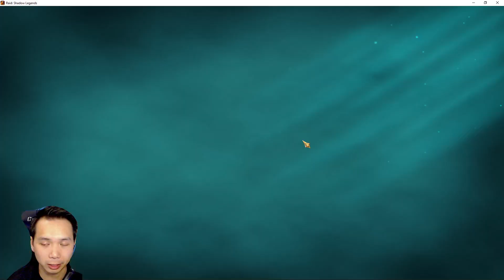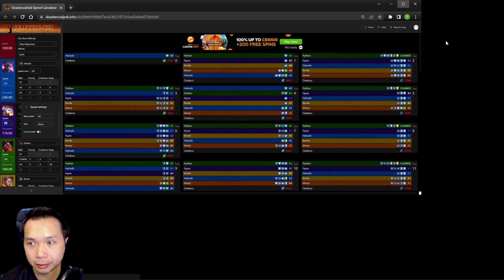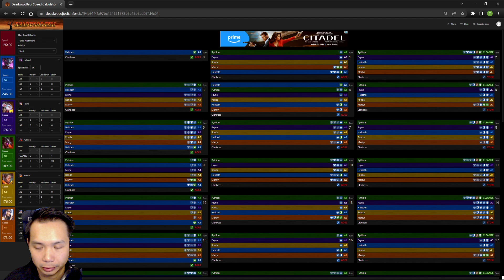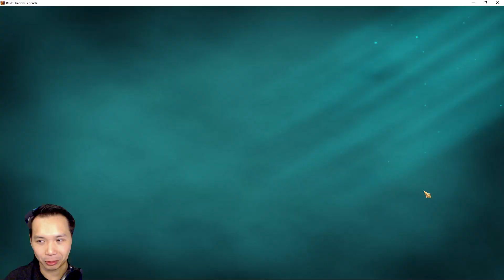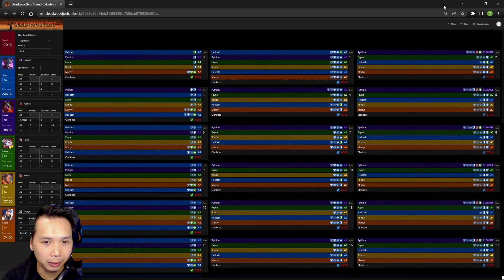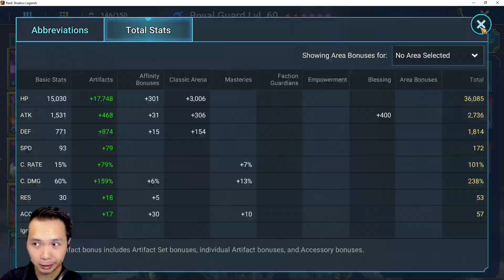MID GAME ACCOUNT TAKE OVER FULL CLAN BOSS REBUILD CHAMP OPTIMIZED FUTURE TIPS | RAID: SHADOW LEGENDS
Full account take over of mid game account level 69.

What do you think of the take over?